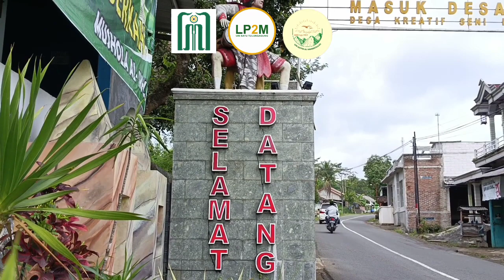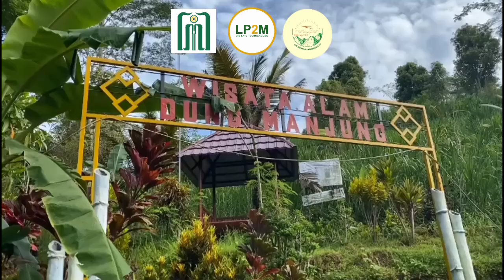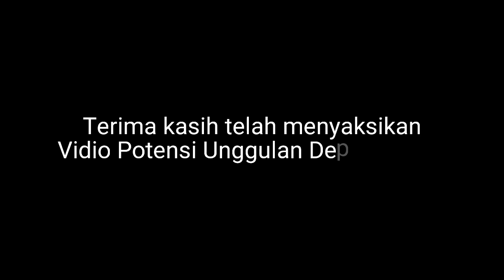Profil potensi Unggulan Desa Tugu Kec. Sendang kab. Tulungagung || kelompok KKN Tugu 2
Selamat Datang di Desa Tugu Kecamatan Sendang Kabupaten Tulungagung
Desa Tugu merupakan salah satu desa yang terletak di kecamatan Sendang kabupaten Tulungagung.

Luas wilayah desa tugu yaitu 60 persegi, wilayah di desa Tugu sebagian besar adalah pertanian yaitu persawahan.

Desa Tugu memiliki kekayaan alam berupa tanah pertanian yang subur dan aliran air yang melimpah. Produk pertanian desa Tugu meliputi produk pertanian pangan berupa padi.

_Kelompok KKN Tugu 2_